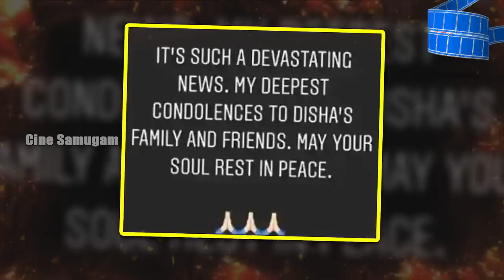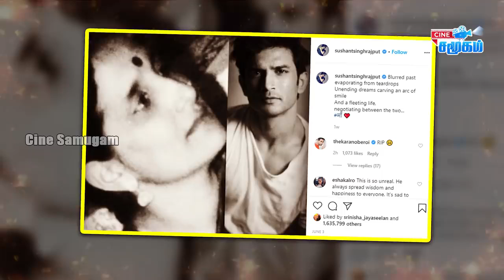Celebrities Console for Actor Sushant suicide by hanging at mumbai India | Entertainment Studio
Celebrities Console for Actor Sushant Demise Sushant Singh Rajput suicide by hanging at mumbai India

The police sources further stated that Rajput had last spoke to a friend from Bollywood and his statement will also be recorded.
"He stays in a duplex flat and there were four people -  two assistants and two servants - were present at his house when he demise. Police have found medical papers, medicines reportedly that the actor took to treat alleged depression," the sources said.
Expressing shock over the actor's demise, Prime Minister Narendra Modi offered condolences to his family and fans and said the bright and young actor gone too soon.
South India cinema celebrities are expressed their console to actor Sushant family and fans,like that cricket player all expressed their console like Ms.Dhoni, sachin,virat.